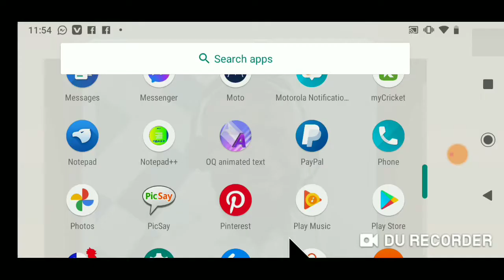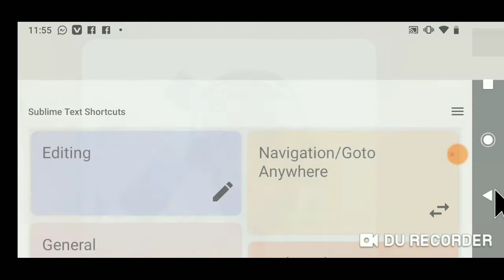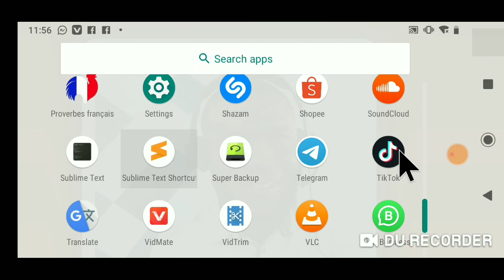KISA SUBLIME TEXT YE? UPLOADED BY ROIBATHO LE SCIENTISME